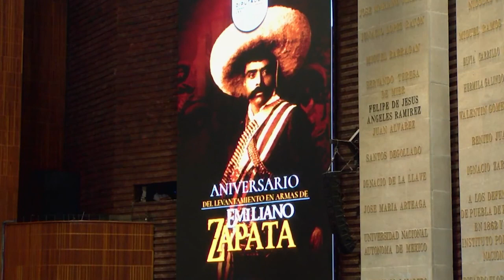Dip. Marcelino Castañeda Navarrete (PRD) / Posicionamiento respecto a la Efeméride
El diputado Marcelino Castañeda Navarrete (PRD) emite un mensaje a nombre de su grupo parlamentario con motivo del levantamiento en armas de Emiliano Zapata.